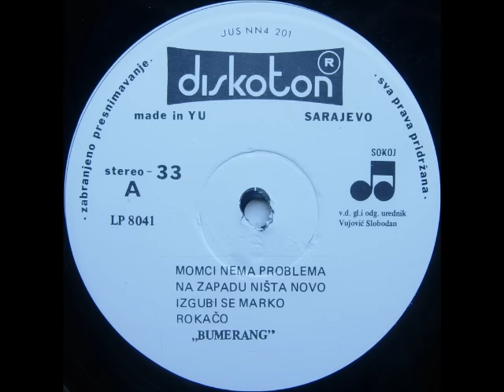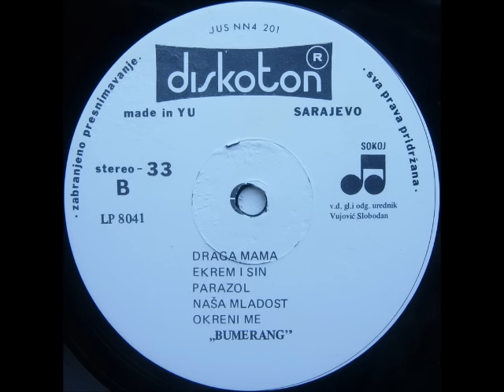Boomerang - Na Zapadu Ništa Novo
Label: Diskoton
Catalog#: LP-8041
Format: Vinyl, LP, Album
Country: Yugoslavia
Released: 1982
Genre: Funk / Soul, Rock
Style: Pop Rock, Funk